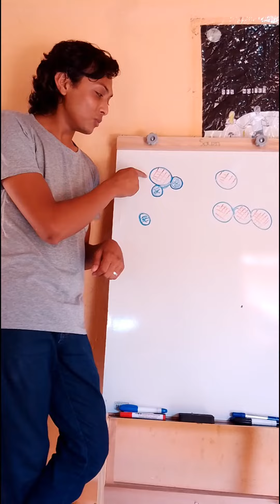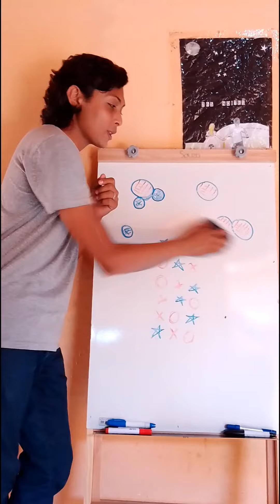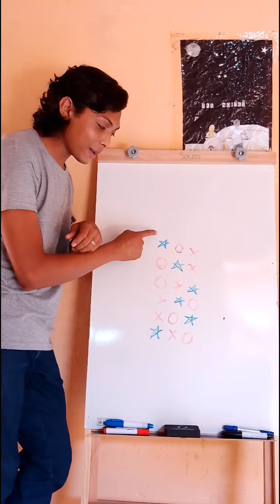Como Sabemos A Tabela Periódica Dos Elementos